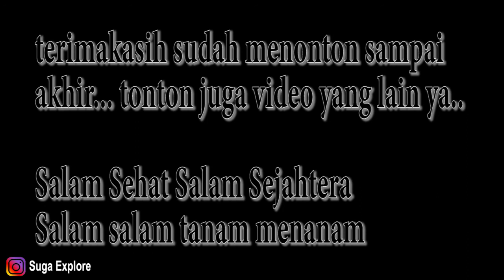[1] Lokasi kedua, melihat lebih banyak jenis kaktus sukulen indah. di jl.cibeunying cikutra bandung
Kaktus dan sukulen sebenarnya adalah dua hal yang berbeda. Hingga saat ini, masih banyak orang yang belum mengetahui perbedaan antara kaktus dan sukulen.

Pada dasarnya, sukulen sejenis tumbuhan seperti kaktus. Sukulen merupakan istilah untuk tumbuhan yang mempunyai karakter menyerap dan menyimpan air pada batang utamanya. Secara fisik, sukulen memiliki kelopak seperti daun.

Sementara itu, kaktus mengganti jaringan daun dalam bentuk duri. Jadi, semua kaktus adalah tanaman sukulen. Namun tak semua sukulen adalah kaktus.

Cara merawat sukulen dan kaktus sebenarnya mudah. Banyak informasi yang mengatakan bahwa sukulen dan kaktus nggak boleh terlalu banyak disiram air, ternyata hal tersebut nggak terlalu berpengaruh, lo. Ada beberapa hal penting lainnya yang perlu diperhatikan dalam merawat kaktus dan sukulen, seperti cahaya, media tanam, dan wadah yang digunakan untuk menanam
dokumentasi dibuat beberapa video